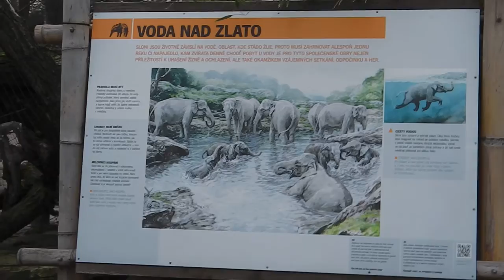Asiatische Elefanten - Gorillas - Baby Tapir - Geparden/ Zoo Prag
Baby Tapir - Asian Elephants - Gorillas - Chetahs / Zoo Prag
Prague Zoo